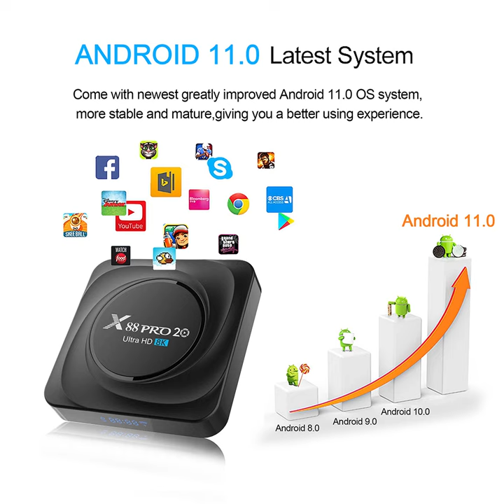X88 Pro 20 RK3566 Android 11.0 Chipset RK3566 Dual Wifi 2.4G/5G 8K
Android 11.0
The TV BOX is based on Android 11.0 to enjoy increased APP application and browse all kinds of video resources.

AirplayD ENJOY BIG SCREEN
DLNA Supports ,DLNA,Miracast,Airplay.
Miracast You can play games and watch movies on the big screen
EVERYTHING POPS WITH HDR
Now it time to have HDR on your TV with more realistic image ,better contrast,brighter and more colorful than before.

ULTIMATE CONNEC TIVITY
Can be connected to the handle, mobile phone, speakers,
mouse, keyboard and so on.